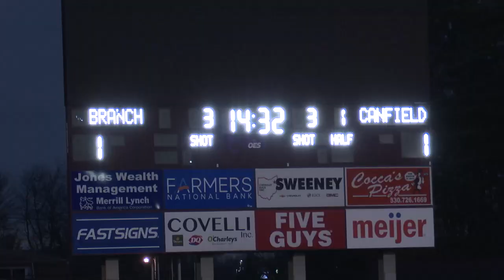Canfield stuns West Branch in regional thriller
Canfield topped West Branch 2-1 in penalty kicks in the Division II Regional Semifinals Tuesday night.